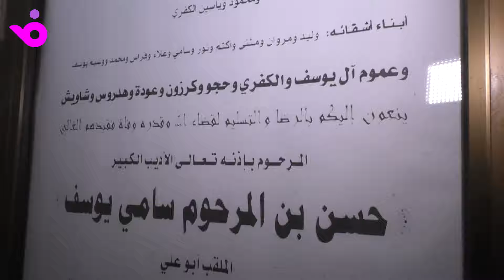نجوم سوريا يحضرون عزاء حسن سامي يوسف.. وابن شقيقه يكشف سبب الوفاة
حضر عدد كبير من نجوم سوريا عزاء الكاتب حسن سامي يوسف.. وفي لقاء مع "فوشيا" كشف لأول مرة مروان يوسف، ابن شقيق الراحل حسن سامي يوسف عن سبب وفاة عمه